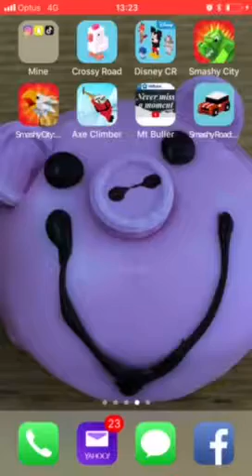I got DarkWing Duck on Disney Crossy road...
Very hard